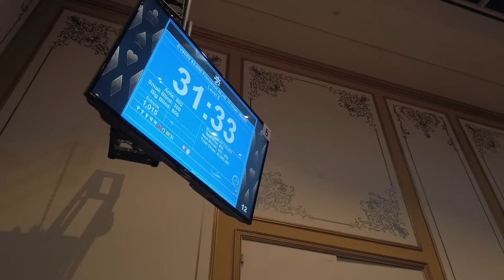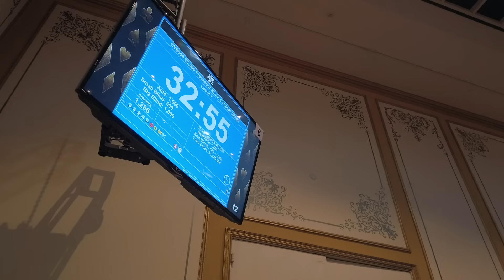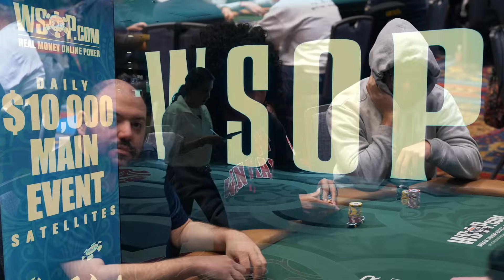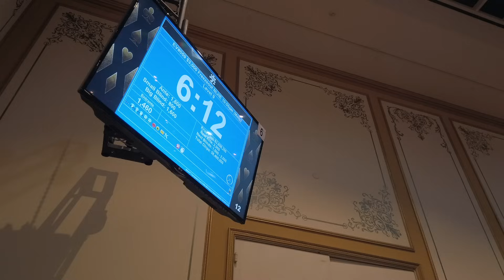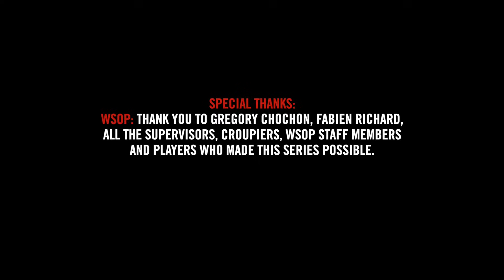♠♣♥♦ Inside the Mind of a Pro @ 2023 WSOP #2 (Alexane Najchaus)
Thanks to Alexane Najchaus, we immediately got to the heart of the action in this new season devoted to the 2023 edition of the World Series of Poker, with a successful hero call from the outset in the $3,000 Freezeout tournament. Our Expresso specialist enters the third level of Day 1 (blinds 200 / 400) with a stack that has already grown from 40,000 to 53,000. Let's go!

Inside the Mind of a Pro takes you right to the heart of the action in major poker tournaments on the professional circuit. As the 2023 World Series of Poker gets underway, Team Winamax knows it will have its work cut out to surpass the previous 3 editions, during which it managed to win no fewer than 6 bracelets in total. With a mix of new faces and established names, this season offers a new exploration of the highest level of play, filmed exclusively at the heart of the ancestral temple of poker: the WSOP.